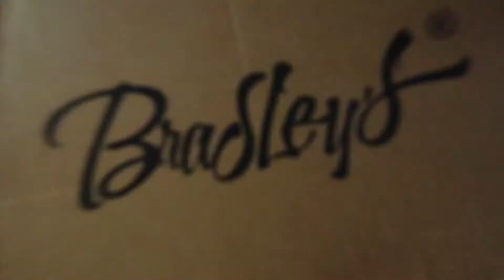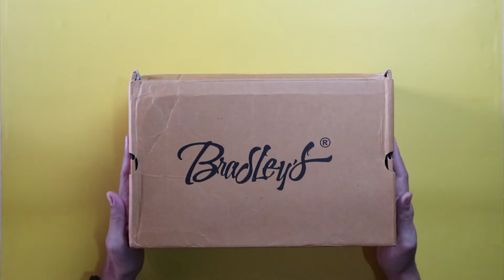review sepatu kulit pria, Desainnya beda dari yang lain || Bradleys footwear 109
Terima kasih buat kalian yg sudah nonton channel youtube gw

Terima kasih buat kalian yang sudah subscribe dan dukung channel youtube gw, dan bagi kalian yg baru gabung di channel youtube gw jangan lupa subscribe, comment dan share ya ke temen" kalian .Tunggu video gw selanjutnya seputaran motor custom, review brand local & thrifting